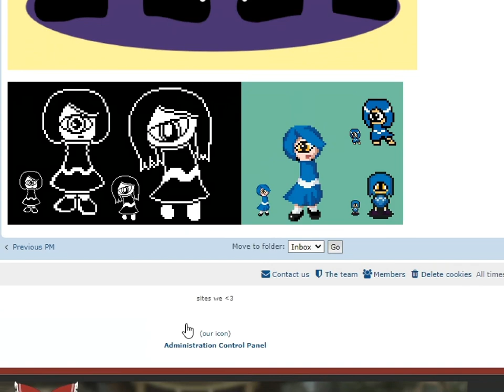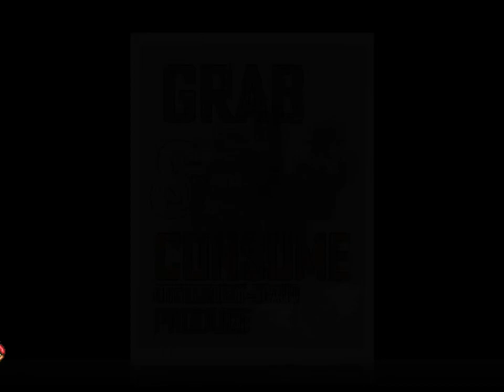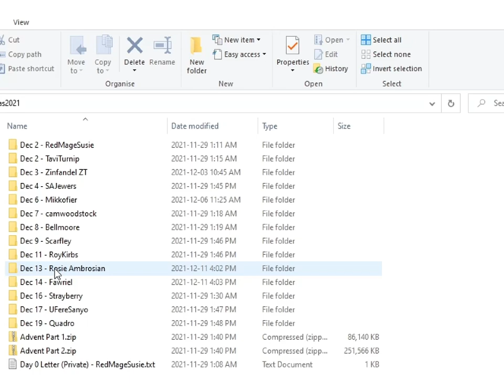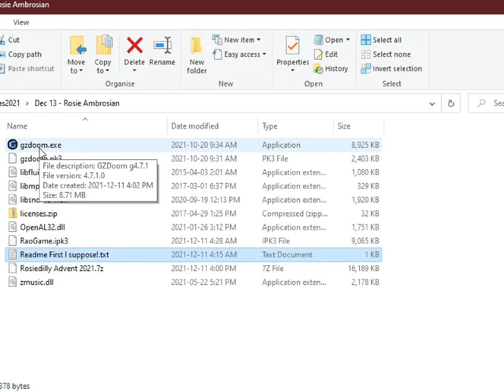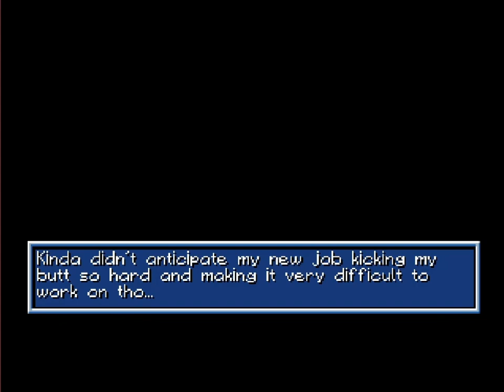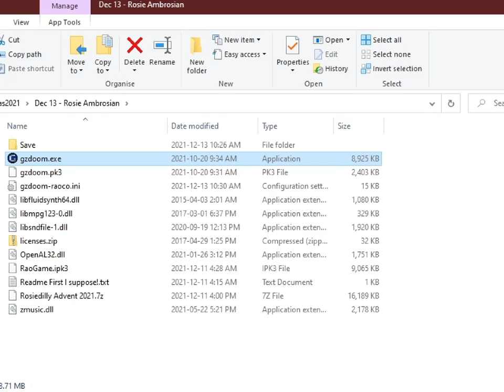A2XT 外伝 2 - dec 13 - thirteen missed open caves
taking a fairly large game window, scaling it down to make it fit in my smbx recording box, to then just upscale all the footage right back is probably not something I'd recommend anyone doing ever, but here we are. the context of 'overwhelmed by the niceness of people' isn't always a portal to good decision making

'tis the season to play doom things